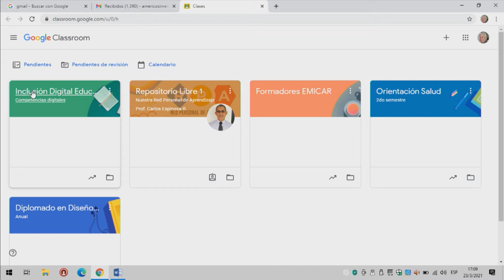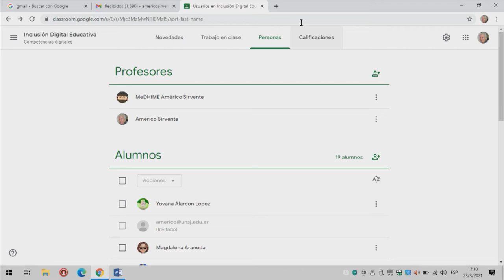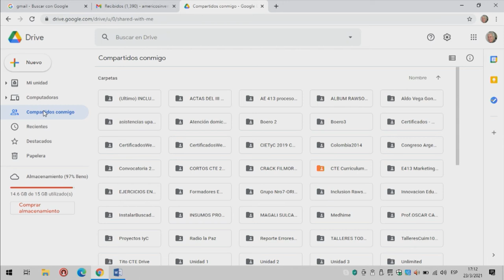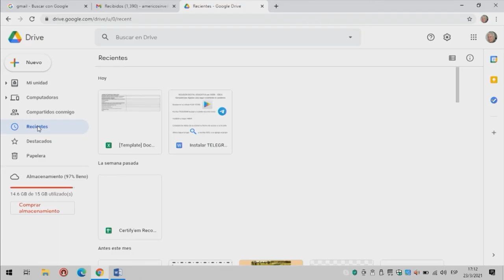Píldora 5 Recorrido de CLASSROOM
Breve recorrido de funcionalidades de Classroom